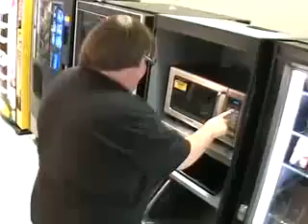Boys Club Outtakes and Cut Scenes108